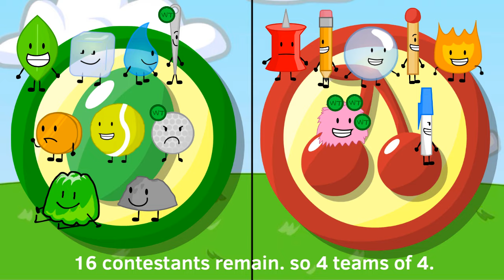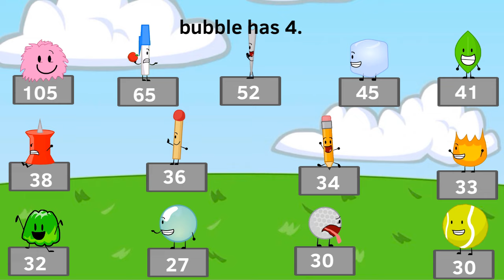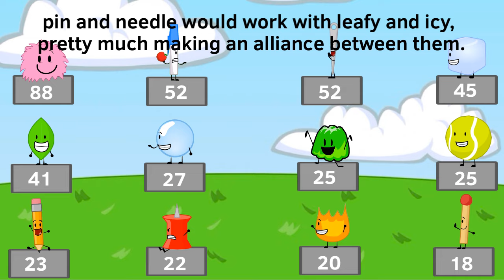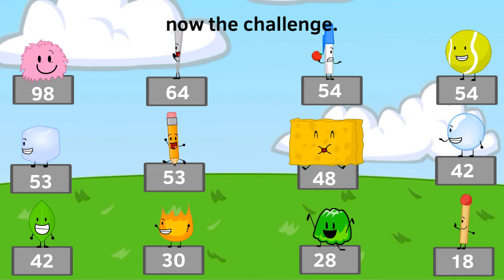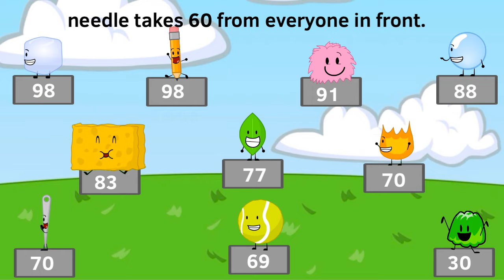Bfdi what if:what if puffball,gelatin,donut and yellow face were in season 1?